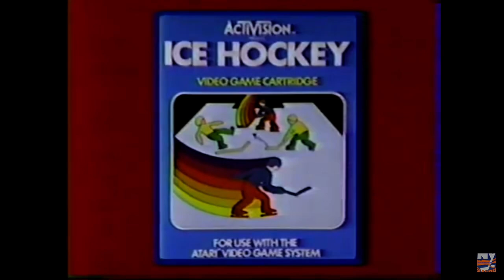Game 1 1983 Stanley Cup Final Islanders at Oilers Bryan Trottier NHL on USA interview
Trots sits down with Al Trautwig after the isles stun the Oilers 2-0 to open the 1983

1983 NHL USA Network